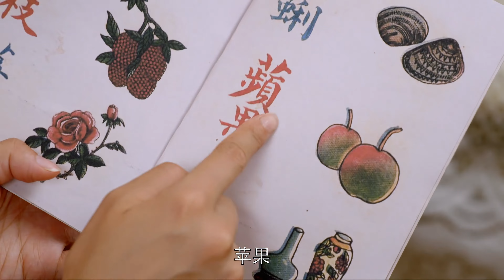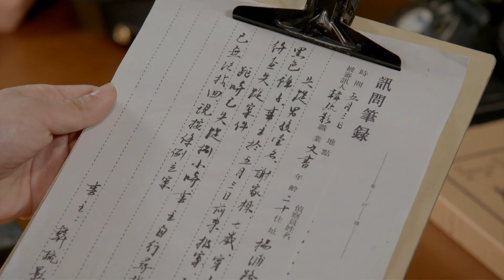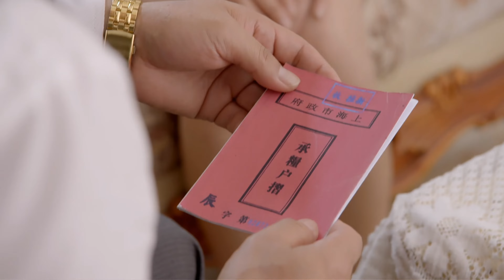【电视剧全集】逃婚妾室 07丨进步女青年被迫嫁给大亨当妾室，爱人一夜变小妈，新婚前夜密谋逃婚却被妹妹揭发 （韩雪、张丹峰）好剧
该剧以抗战时期，女青年韩疏影与苏北大亨谢氏一族的情感纠葛为主线，讲述了一段抗战救国的故事。